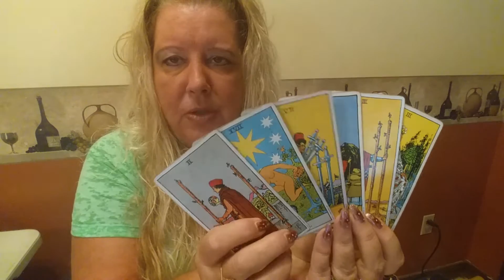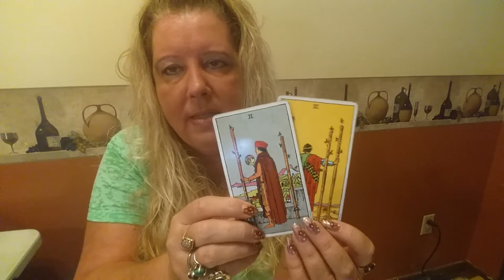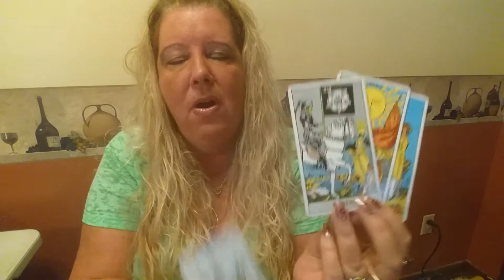SAGITTARIUS for the week of October 3, 2016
A broad generalized view for Sagittarius for the week of October 3, 2016.